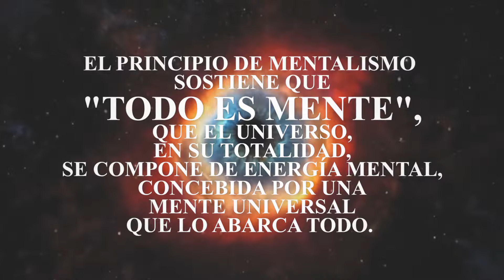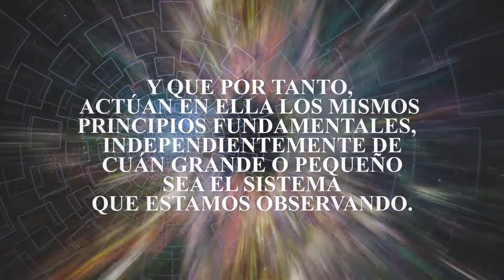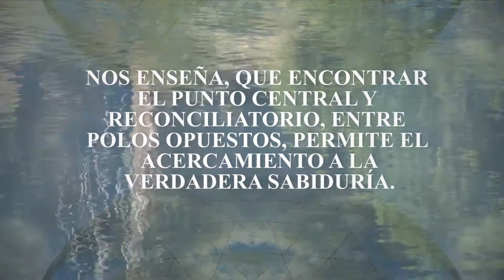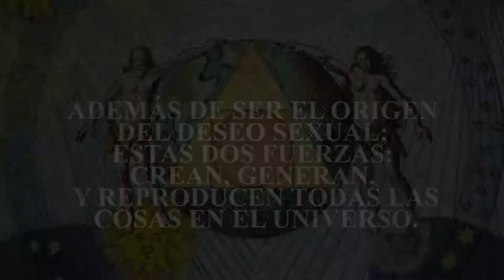Los Siete Principios Hermeticos